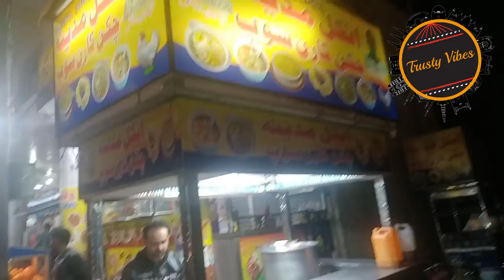Famous Chicken Corn Soup (Uncle Soup) Amazing taste!!!! Must Try!!!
Thick and healthy soup the most delicious soup ever !

Quality 10/10
Taste 10/10
Service 10/10
Quantity 10/10

Maza agaya ! must try !